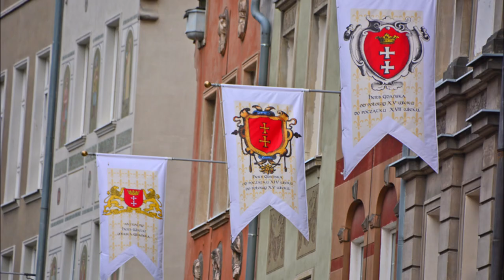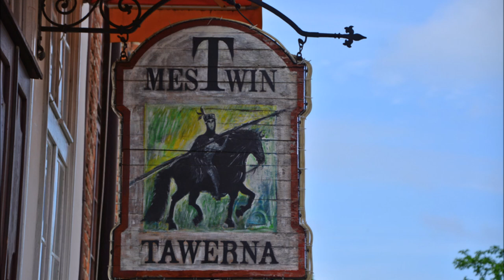Ostsee Kreuzfahrt: Polen: Rund um Danzig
Wegstrecke 6 km: Rund um Danzig